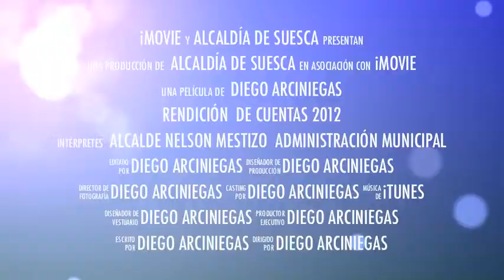RENDICIÓN DE CUENTAS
propaganda  de la rendición de cuentas 2012 de la Alcaldía de Suesca. abril 27 y 28 de 2013